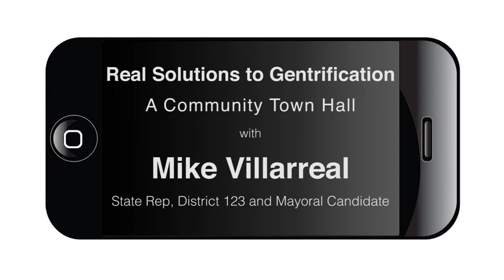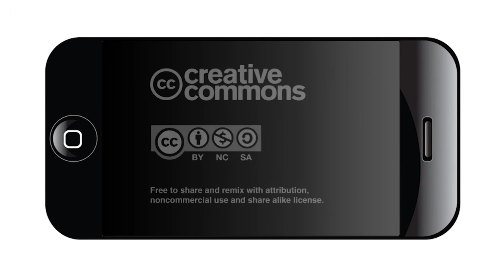Real Solutions to Gentrification Townhall #8: Mike Villarreal